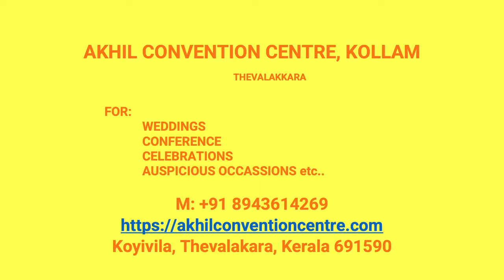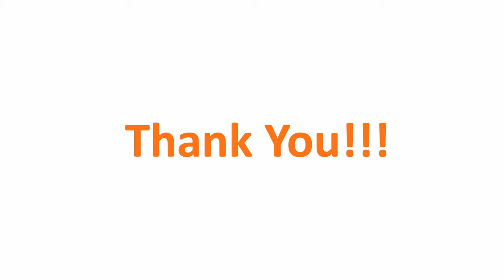Wedding Hall Kollam